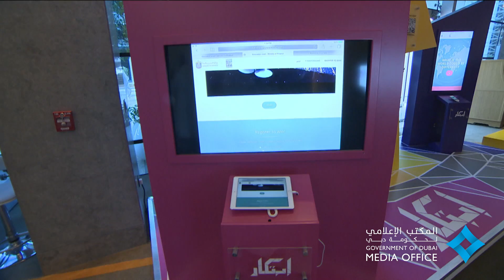محمد بن راشد يطلق صندوقا للابتكار بملياري درهم لتمويل الابتكارات الحاصلة على الملكية الفكرية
Tuesday, November 24, 2015 - Vice President and Prime Minister of the United Arab Emirates and Ruler of Dubai His Highness Sheikh Mohammed bin Rashid Al Maktoum today launched an AED 2 billion innovation fund that aims to finance innovative and commercially viable ideas and create a supportive environment for innovation and creativity. The fund, established in collaboration with local banks and finance houses, will be managed by the Ministry of Finance. A consulting panel created by the fund, made up of experts from a range of sectors, will evaluate the financial feasibility of projects proposed for funding.

الثلاثاء 24 نوفمبر 2015- أطلق صاحب السمو الشيخ محمد بن راشد آل مكتوم، نائب رئيس الدولة رئيس مجلس الوزراء حاكم دبي "رعاه الله"، بحضور سمو الشيخ مكتوم بن محمد بن راشد آل مكتوم، نائب حاكم دبي، صندوقاً للابتكار بقيمة ملياري درهم تشرف عليه وزارة المالية، ويموّل التقنيات والمنتجات والخدمات الحاصلة على ملكية فكرية، سواء للأفراد أو الشركات، ويهدف لتمويل كافة الأفكار الابتكارية التي تحمل إمكانات تجارية، ويضم خبراء في كافة القطاعات لتقييم جدوى الأفكار، ويوفر تسهيلات تمويلية وائتمانية وتنظيمية للمشاريع التي يتم تمويلها، كما يهدف الصندوق أيضا لبناء بيئة متكاملة داعمة للابتكار بالتعاون مع مختلف المؤسسات والجهات المالية والتمويلية في الدولة، مثل البنوك التجارية ومؤسسات التمويل الاستثماري والشركات العائلية، وغيرها من الجهات التمويلية.